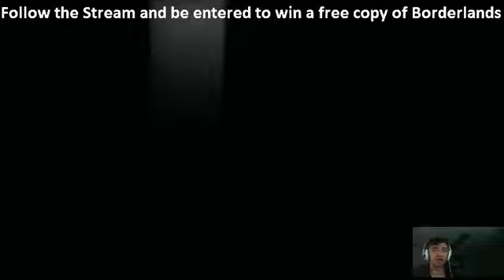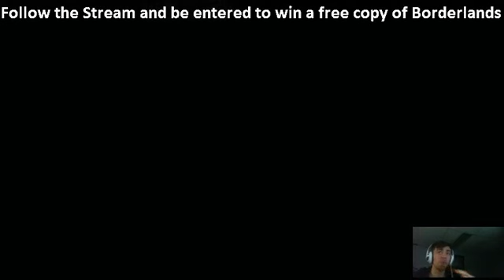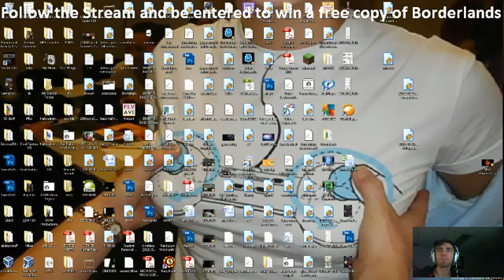DJ Wilma's Game On - Limbo Part 2 - 2 / 2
and check out the stream -- Recorded live on Justin.tv